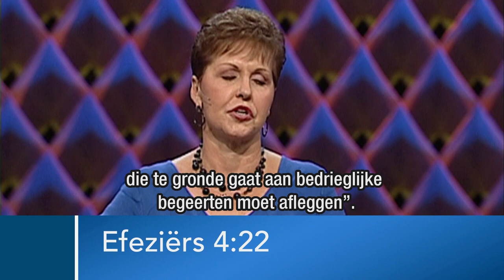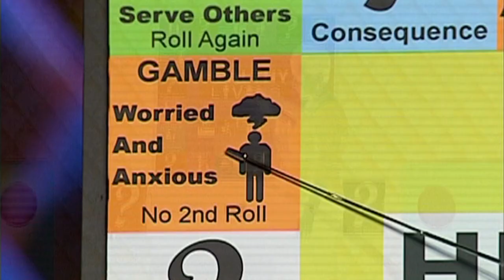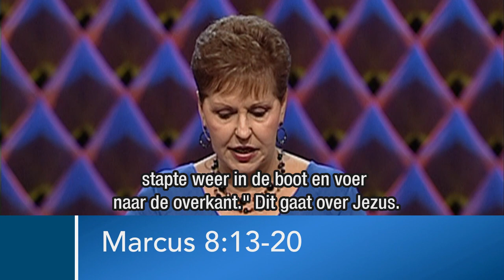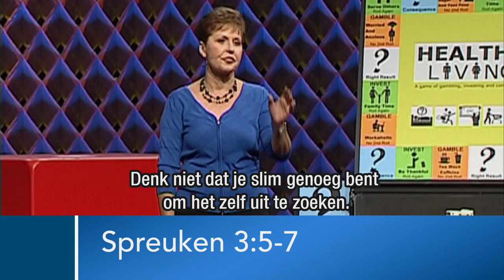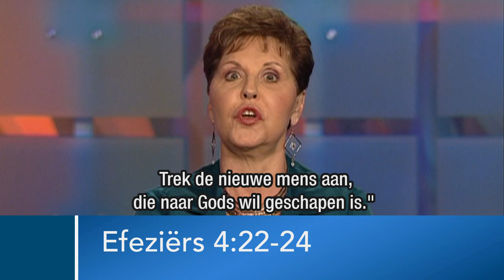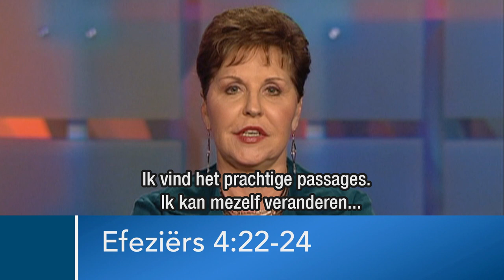Geestelijke gezondheid (2) – Joyce Meyer – Met Jezus in je dagelijks leven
Wil je innerlijke genezing? De uitzending van vandaag geeft eenvoudige antwoorden op één van onze grootste gezondheidsproblemen - onze emotionele gezondheid.